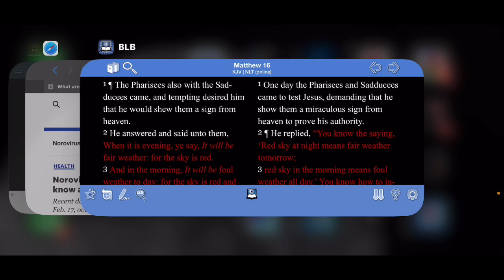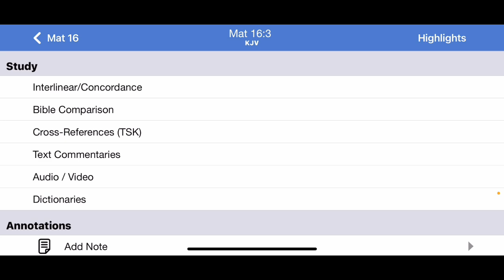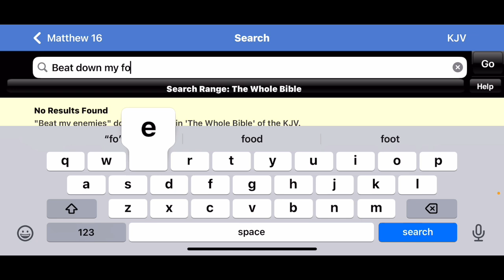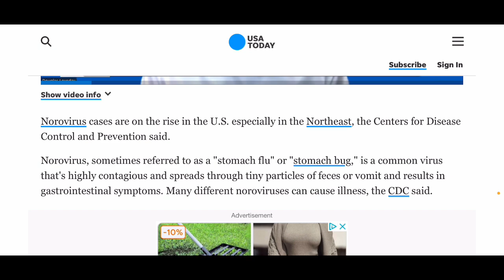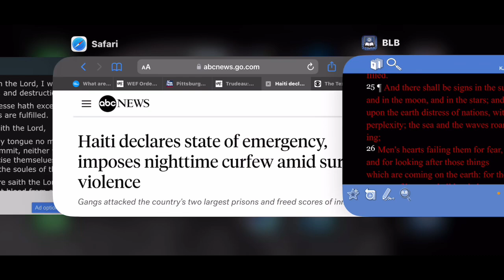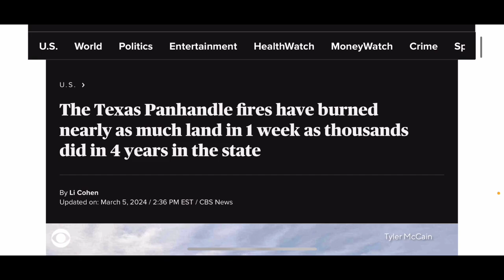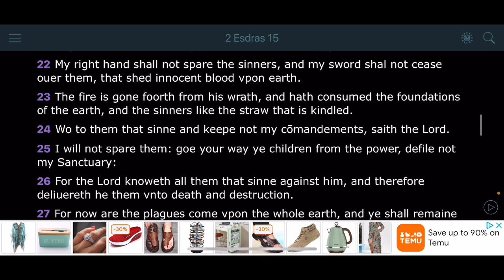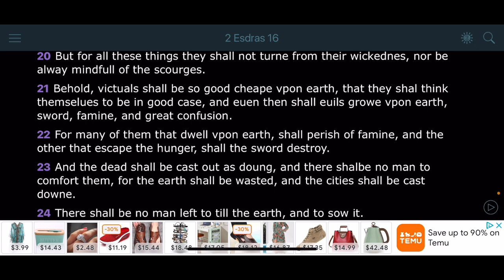Signs Of The Times Ep.10